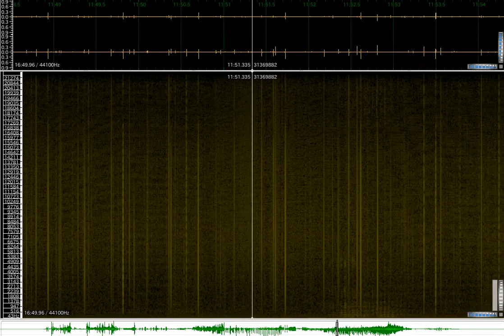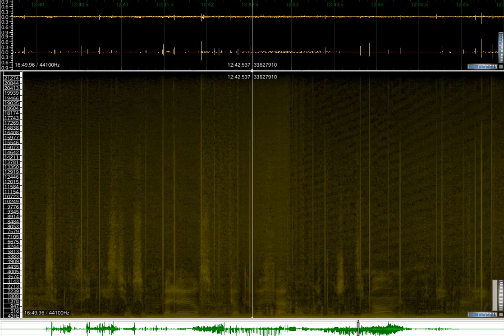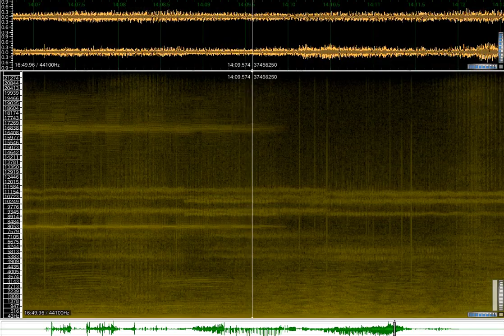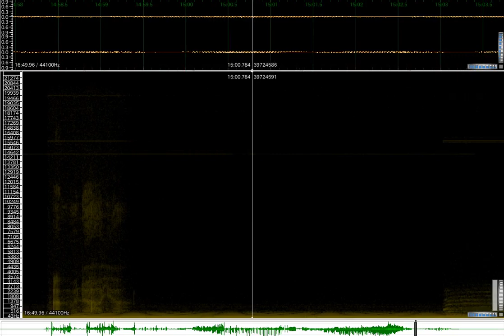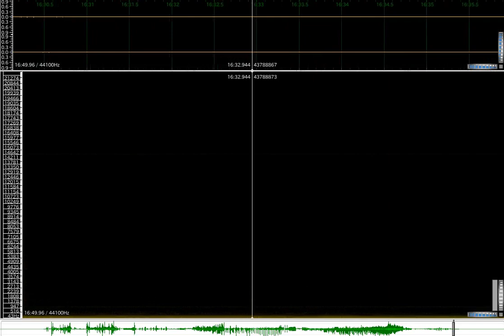Christian Zanési - Arkheion, les voix de Pierre Schaeffer [1996]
Former student of Guy Maneveau and Marie-Françoise Lacaze at the Pau University (South of France) (1974–1975), of Pierre Schaeffer and Guy Reibel at the Paris Conservatory (1976–1977).

In 1977 he joined the Groupe de Recherches Musicales (GRM). There, he learnt and practised all the technical skills linked to sound, thanks to a wide range of experiences, productions and encounters.

He has initiated many projects in the field of radio, publications and musical events including: the Electromania radio show on France Musique, the festival Présences électronique and the CD box sets « Archives GRM », « Bernard Parmegiani, l’œuvre musicale », «  Luc Ferrari, l’œuvre électronique ».

He currently is the artistic director of the Ina GRM.

Since the '90s Christian Zanési has been composing from his home studio and drawing his inspiration from the poetic encounter with remarkable sounds.

In 2011, Christian Zanési takes part in Jérémie Carboni's Musique(s) électronique(s) documentary on Electronic music.

video created with vokoscreen and Sonic Visualizer on a Kubuntu 14.04 LTS Linux System.